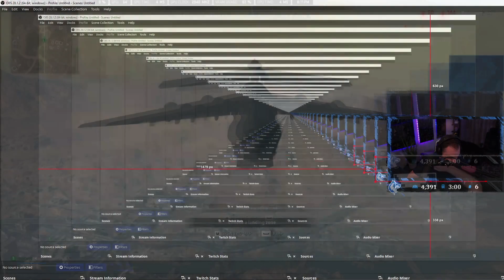HUSKERRS SHOWS HOW STRONG AIM ASSIST IS WARZONE 2 AND SAYS THIS… 🤔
👍 Like the video if you enjoy the content...

Welcome to Warzone Cartel! 🔌
We share the best Warzone Clips & Moments from loads of professional streamers including Aydan, Biffle, Swagg, Huskerrs, TimTheTatman, ZLaner, DrDisrespect, JoeWo & many more. We also love featuring community clips as well!

Got a clip you think we should know about? Send us your Warzone, Warzone 2 & DMZ moments at:

call of duty wtf moments epic moments call of duty best plays call of duty daily moments funny clips warzone 2 clips warzone 2 tips tricks meta loadout best loadout